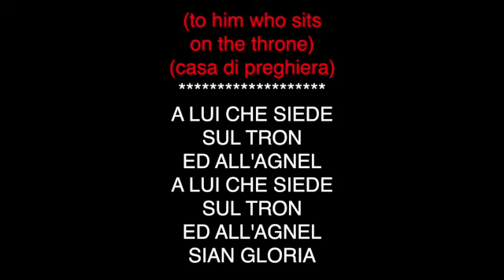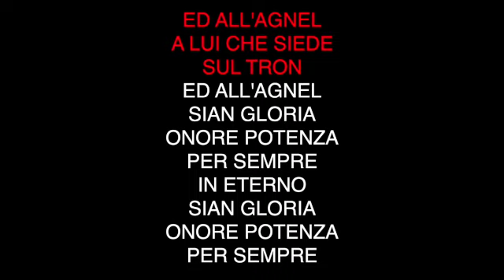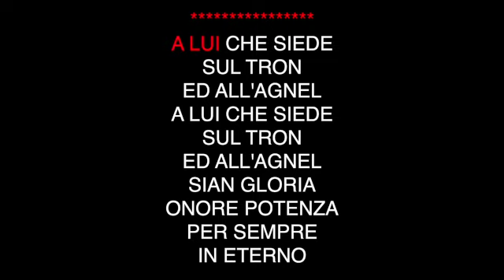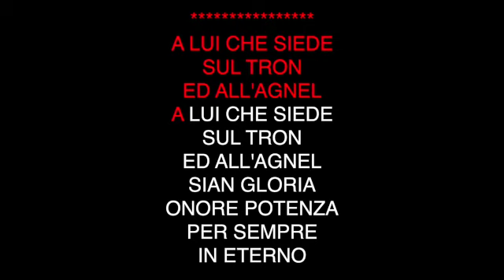A Lui che siede sul trono. Pietro Pisa